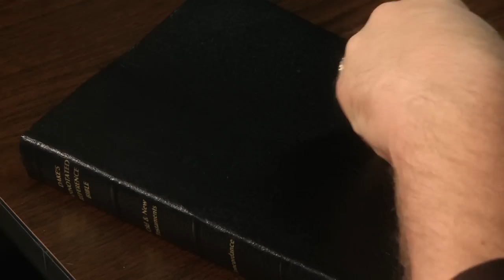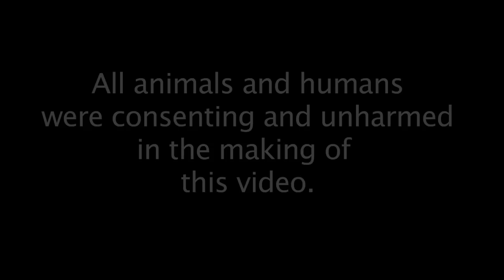Lahna Turner - Angus Bangs Sheep